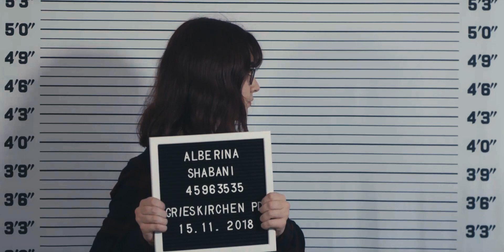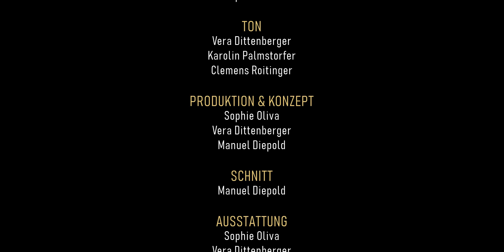Ausbruch mit Matura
BORG Grieskirchen 2018